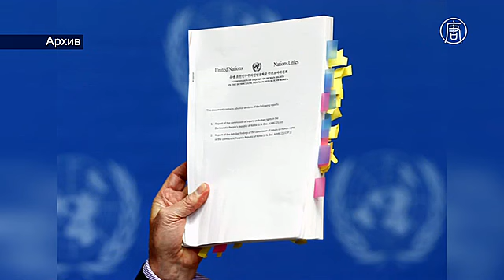ООН: Северная Корея бойкотировала сессию по правам человека (новости)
ООН: Северная Корея бойкотировала сессию по правам человека. 13 марта Совет ООН по правам человека провёл двухчасовую сессию по вопросу преступлений против человечности в Северной Корее. Представители Пхеньяна заседание бойкотировали.

Открыл встречу в Женеве специальный докладчик по правам человека в КНДР Томас Охеа Кинтана. Он сказал, что растущая напряжённость на Корейском полуострове закрывает возможности для диалога с изолированными властями в Пхеньяне.

[Томас Охеа Кинтана, спецдокладчик ООН по правам человека в КНДР]:
«Я обеспокоен обострением ситуации на Корейском полуострове с тех пор, как в январе 2016 года КНДР возобновила ядерные испытания и запуски баллистических ракет. Последний запуск был произведён на прошлой неделе, когда снаряды упали в Японское море».

Участники встречи призвали привлечь к суду всех виновников преступлений против человечности. Эти преступления были детально описаны в докладе ООН 2014 года. Так, в документе указывалось, что в стране существуют лагеря для политических заключённых, и что там людей морят голодом и казнят без суда.

По мнению экспертов, для расследования преступлений в Северной Кореи необходимо создать специальный трибунал.

[Сара Хуссейн, член Совета ООН по правам человека]:
«Нужно заложить основу для будущих судебных разбирательств уголовных дел».

Несмотря на новые санкции, за прошедший год КНДР провела два ядерных испытания и запустила несколько баллистических ракет.

[Уильям Мозджирс, глава делегации США]:
«КНДР будут оценивать не по её словам, а по её действиям, которые она будет предпринимать, чтобы выполнить свои обязательства».

Предполагается, что в четырёх известных политических лагерях КНДР содержится от 80 до 120 тысяч заключённых.